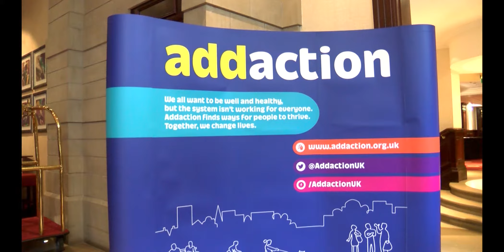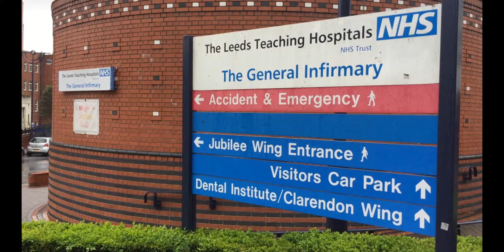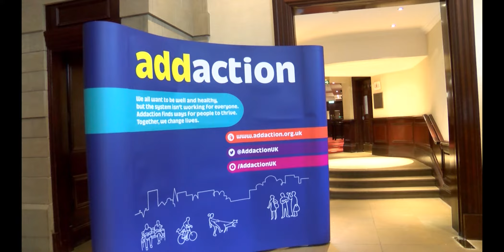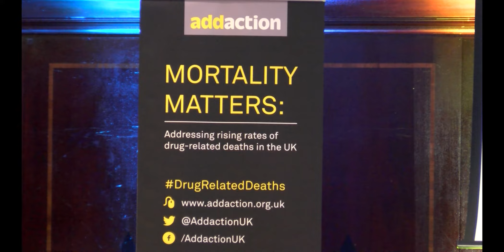Mortality Matters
The Mortality Matters conference took place in Leeds to address the rising rates of drug-related deaths in the UK.

Fatal drug overdoses in the UK kill two and half times more people than road traffic accidents and there is no sign of it slowing down.

More than three and a half thousand people lost their lives to drug poisoning in 2015.